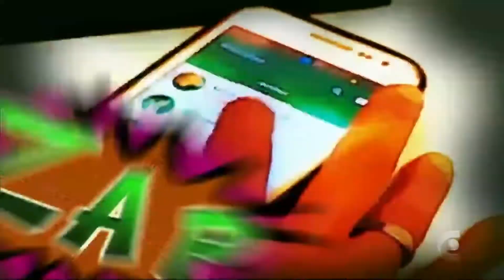SUPER BANCADA HD | 30-09-2018 - Parte 2